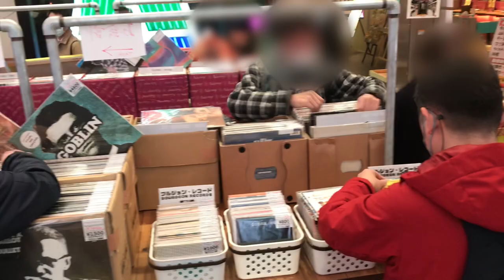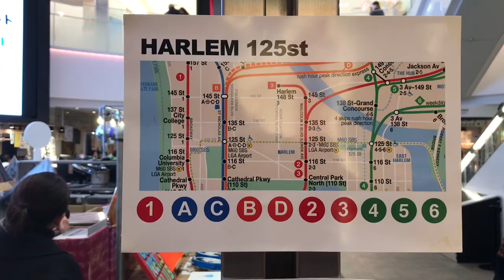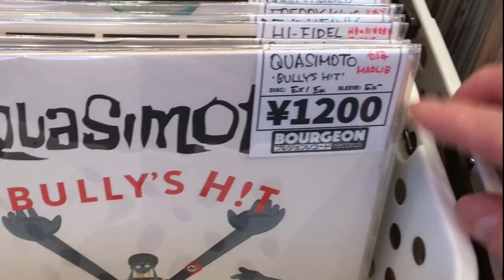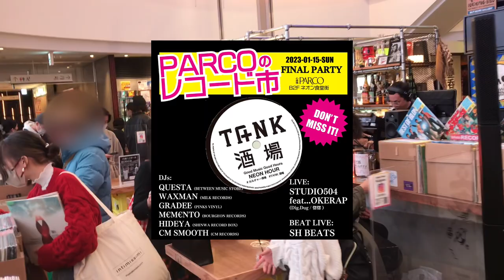PARCOのレコード市！DIGって呑んで楽しいTANK酒場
RECORDファンの皆様、こんにちは！
2023年もガンガン、レコードDIGってますか！？

現在、日本各地で色んなレコード市が開催されていますが、ワタクシM€M€NTO（メメント）も昨年から大阪のいろんな所でレコード市を企画したり参加したりしています。

今回は2023年の年明け早々にMILK RECOREDSのWAXMANと協力して、心斎橋PARCOの地下２階にある「TANK酒場」さんで【PARCOのレコード市】を開催いたしました！
TANK酒場では、実は昨年の夏にも開催していたので、今回で２回目になります。

雰囲気だけでも味わっていただきたいと思い、ダイジェスト風に編集しました。
2023年夏にも第３回目を開催予定ですので、是非DIGりに来てください！

PARCOのレコード市
2023年1月9日(祝.月)-15日(日)
心斎橋PARCO B2F TANK酒場

出店
BETWEEN MUSIC STORE (DJ QUESTA)
CM  RECORDS (CM SMOOTH)
MILK RECORDS (WAXMAN)
PINKS VINYL (GRADEE/TAKATO/CH.0)
tototo RECORDS (岡本ガンモ)
おんせん堂 (DJ SHUTTER)
ブルジョンレコード (M€M€NTO)

協賛
Shinwa Record Box (DJ HIDEYA)

様々な場所でレコード市を企画するMILK RECORDSと、コラージュ・アーティストM€M€NTOが手掛けるブルジョンレコードとがタッグを組み、心斎橋PARCO B2FのTANK酒場をレコードで埋め尽くします。

レコード店勤務やDJでそれぞれキャリアを持ちオンライン販売を主とするレコード店に加え、今回は天満橋を拠点とする『tototoRECORDS』がゲストレコード店で参加。

期間中の1/9(月、祝)、1/15(日)には出店店舗のオーナーによるかけ売り即売会もあり、気になってた曲に出会えたり、新たな音楽を聞く事も!!

人気の和モノからロックもヒップホップもレゲエもオールジャンルで様々な名盤、珍盤、そして目玉である店舗限定出店の《福袋》までズラリと並ぶ新春レコード掘り出し市。

心斎橋PARCO開催ならではの、レコード！だけではない、飲む！食べる！DJも聴ける！着飾る！カルチャー的なPARCOレコード市をお楽しみください〜

1/9(月・祝)のみ、NYを愛しNYに惚れ込み、NYの地下鉄をそのまま店内へ落とし込んでしまう程のNY愛にまみれた店主が経営するMetro Store《現在は週末のみ営業》によるシルクスクリーン実演販売があります。今回はレコードカルチャーにちなんだデザインで、あなただけのオリジナルTシャツが作れます。
東京を拠点に今年も南は沖縄まで展示会を開催し、幅広い場所で活動する《BIZLIVE》の、描き下ろしオリジナルTシャツも限定販売。

今回は開催期間中にレコード、グッズを5000円以上お買い上げのお客様にはMETRO STOREとのコラボアイテム《レコード市特製タオル》をプレゼント！

他にもダンボールを使用し様々なアイテムを製作するShinwa Record BoxによるレコードBOXの展示、受注販売も!!

DJの他にゲストライブもあります！

1/9(月・祝) 初日
MONCHI + Mr.Office (L.L.K.P)

1/15(日) 最終日
STUDIO504 feat...OKERAP(Dig.Dug / 惚惚)
SH BEATS (L.L.K.P / BACKROOM)

以下開催中のDJイベント

1/9(祝・月)レコード市DJs(かけ売り即売会)
1/10(火)MOYORA(K-POP)
1/11(水)boobie the vibes from 古墳レコードズ(REGGAE)
1/12(木)DJ hiran(All mix)
1/13(金)Zimbabwe& Money Jah(Fedup)(HOP HOP,  REGGAE)
1/14(土)DJ AOYAMA(ROCK)
1/15(日)レコード市DJs(最終日・かけ売り即売会)

中古レコード業界に25年以上携わるM€M€NTOが、
オンラインのレコードショップを立ち上げました！
HIP HOP / SOUL / FUNK / JAZZ / CLUB / ROCK / 邦楽
WORLD / REGGAE / サントラ / MONDO / AVNT GARDEなど
オールジャンルのレコードを絶賛取扱い中！
音楽ファン、レコードファンの方は是非覗いてみてください。

他にも大阪を中心にアパレルショップでのレコード販売や、
百貨店やサブカルなスポットでレコード市も開催しています。
以下のSNSで随時告知しております。

レコード／DJ／音楽／アート／映画／漫画など、
ストリートかつサブカルな情報を発信していきます！
大阪を拠点に活動するコラージュ・アーティスト
「M€M€NTO（メメント）」による活動記録。

●MEMENTOチャンネルをサポートしてくれる神募集中！